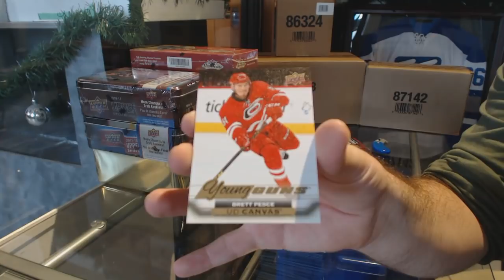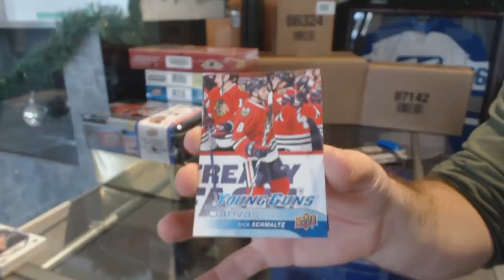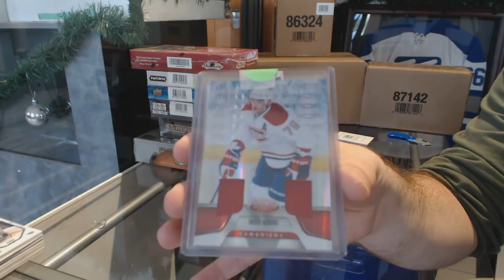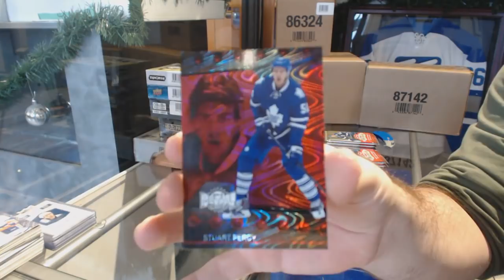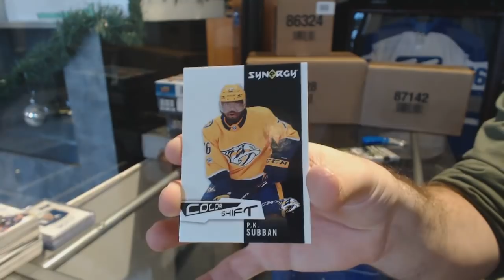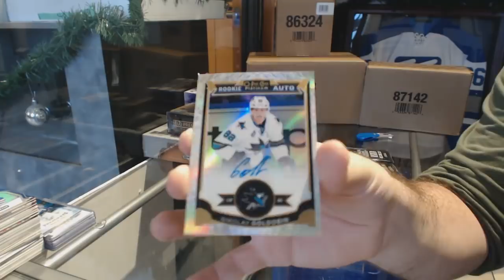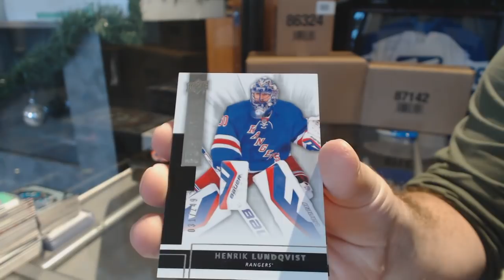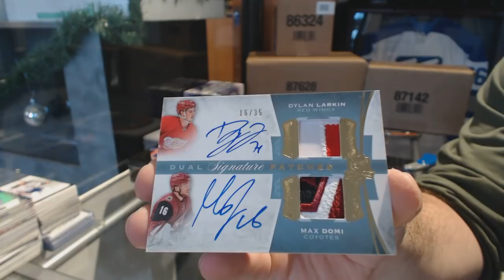Saturday Afternoon Hockey Box Break With Break Credit Giveaway! - C&C GB #9127